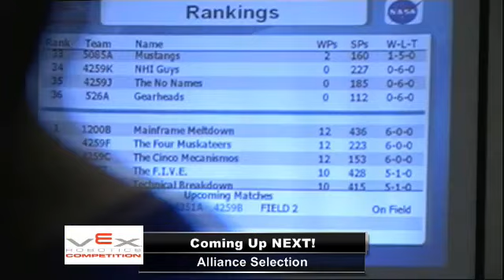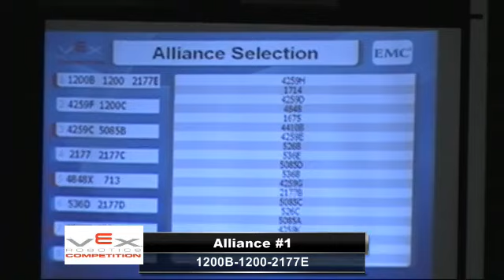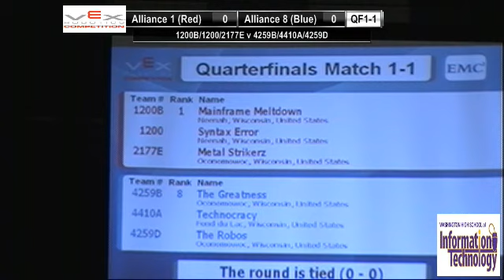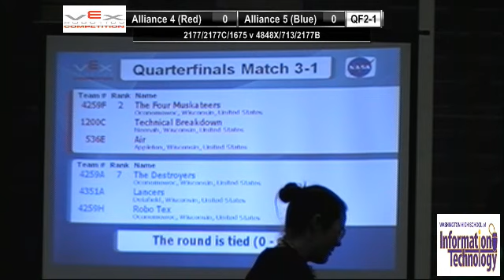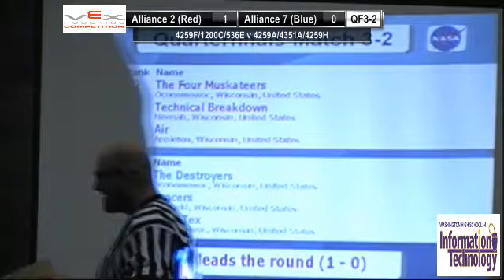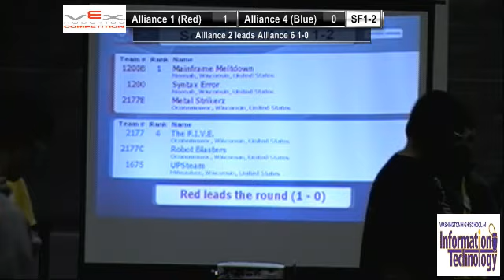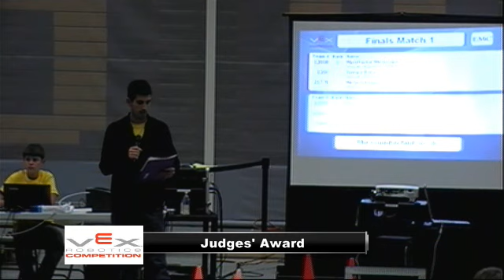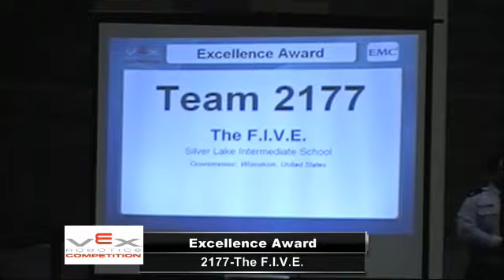VEX Oconomowoc Robotics Alliance Selection/Elimination Matches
Tune in Saturday, December 15, at  4:00 PM EST to see Vex Robotics  Playoffs LIVE at Oconomowoc High School, Oconomowoc, Wisconsin.

Participants
Ultimate Protection Squad

Produced By WHS of Information Technology